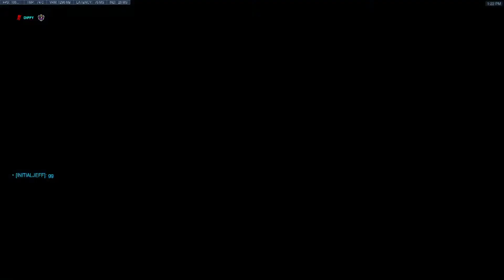Overwatch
Case: Cm Storm Stryker
CPU: AMD Fx-8370 4.0GHZ
GPU: Nvidia Geforce GTX 960 SuperClock 4Gb
Ram: 32Gb Of PNY XLR8 DDR3-1600
MotherBoard: Asrock 970M Pro3
Hard-Drive: Seagate Barracuda (1TB)
Disk Drive: Lite On IHas 124-24
Power Supply: Corsair CX 500W Bronze 80+
SoundCard:Vantec UGT-S100
Network:Rosewill/TpLink 1500
CPU Cooler:Corsair H60 Liquid Cooler